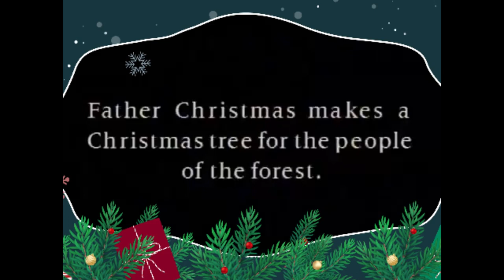De Kerstman (Grootvadertje Vorst) tovert een Kerstboom (scène uit 1913)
‘De Insecten vieren Kerst’, een kerstanimatie door de animatiepionier Władysław Starewicz uit 1913
Lees hieronder verder:

Het Verhaal:
Een Vadertje Kerst-decoratie komt tot leven en daalt neer uit de kerstboom. Hierna gaat Vadertje Kerst of Vadertje Vorst (een mythische figuur in Rusland die op de Kerstman lijkt) naar het bos toe om een bezoekje te brengen aan de dieren, met name insecten, en ze te verblijden met een kerstboom en cadeautjes.